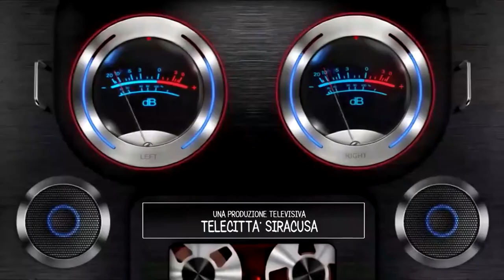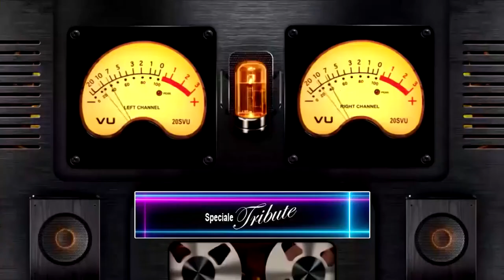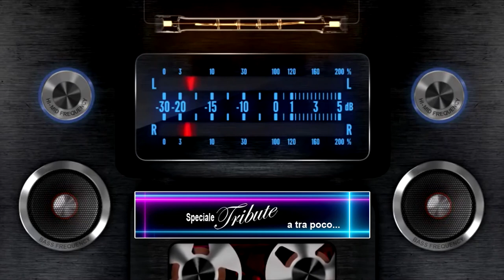Speciale Tribute BALISTRERI2 1parte